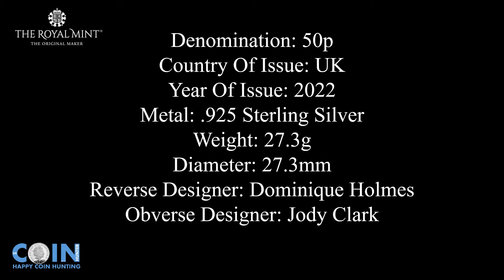United Kingdom 50 Years of Pride Coloured Silver Proof 50p Coin 2022